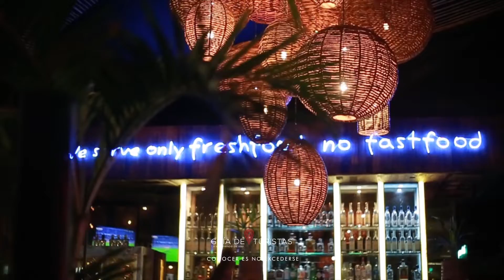Las Hijas de la Tostada / Polanco CDMX / Tequila José Cuervo Cristalino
• Recibe 2 bebidas y un platillo en todas tus compras. Contamos con los mejores bares, restaurantes, beach clubs, rooftops y terrazas de México • 50+ Marcas como 1800 Cristalino, 400 Conejos, Reserva de la Familia José Cuervo, Montelobos, Licor 43, Armónico, Maestro Dobel, Chivas, Creyente, Busmills y más • Presencia en Ciudad de México, Playa del Carmen, Tulum, San Miguel de Allende y Querétaro

Descarga la app para iOS y Andriod en la App Store y Play Store